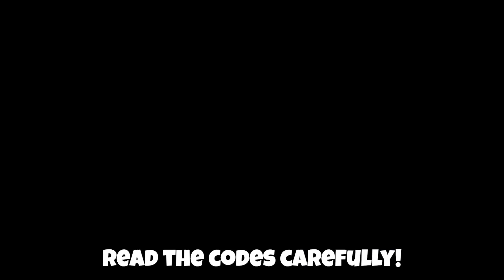*NEW* WORKING ALL CODES FOR DA HOOD IN 2023 MARCH! ROBLOX DA HOOD CODES